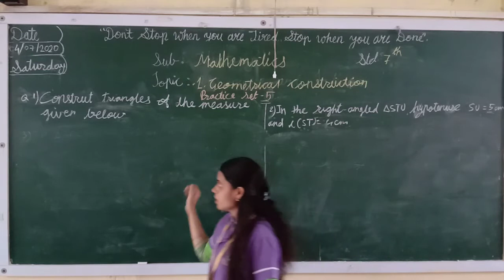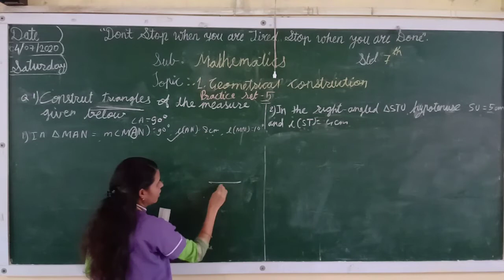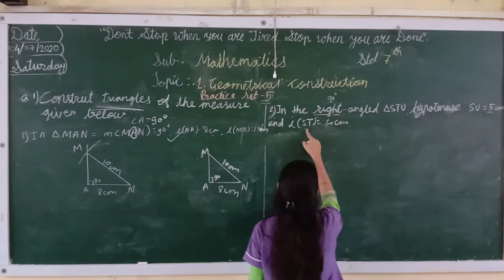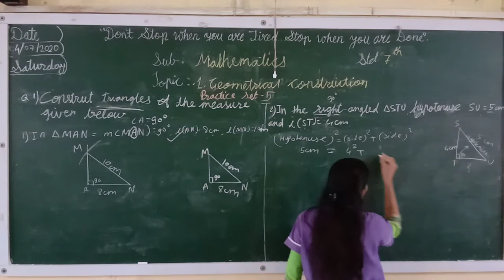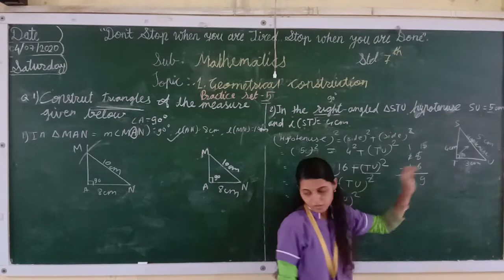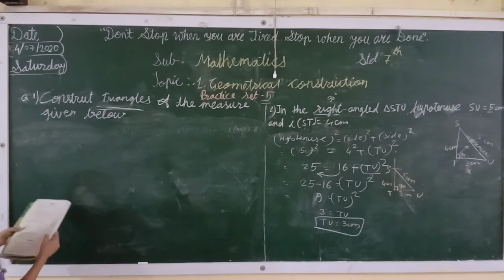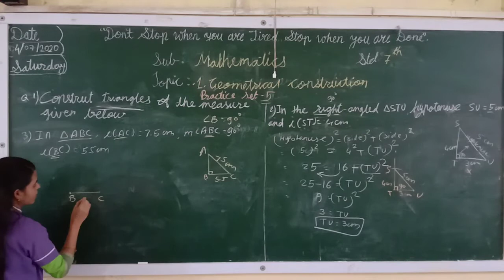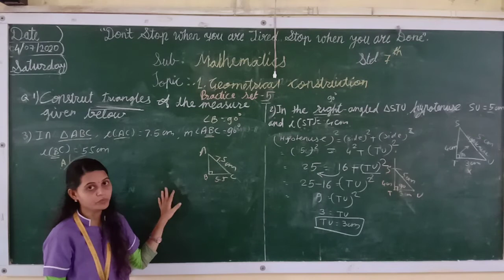Std - 7 Sub - Maths L.no 2 . Geometrical constructions.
Let's learn about  Geometrical construction.